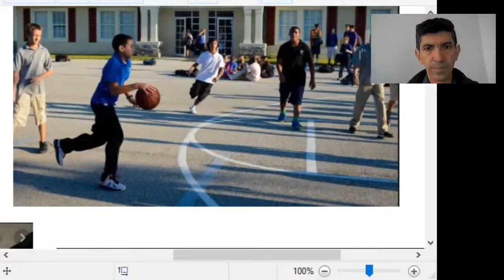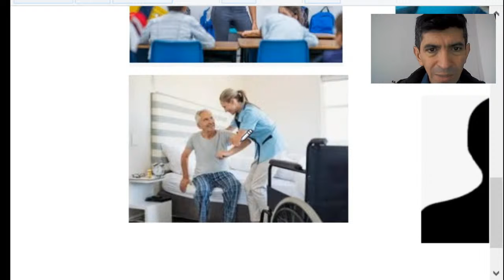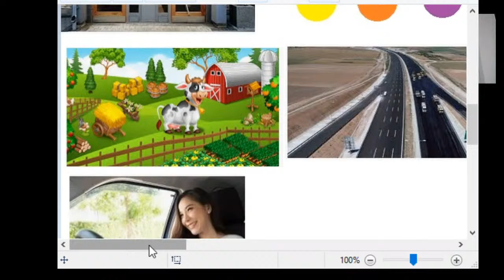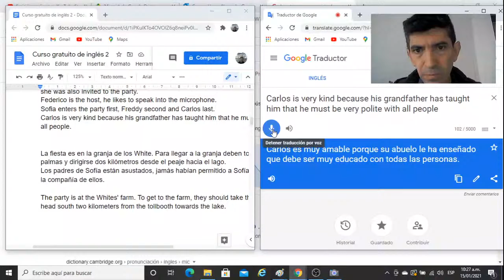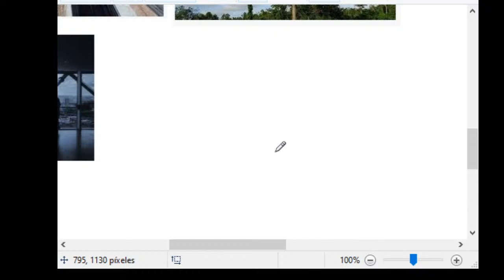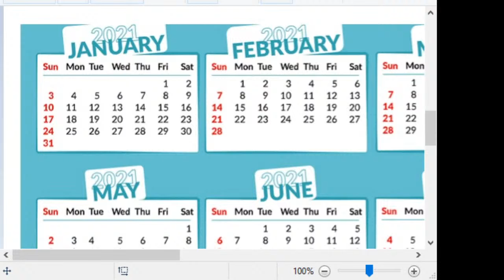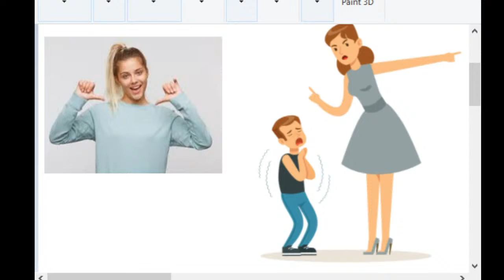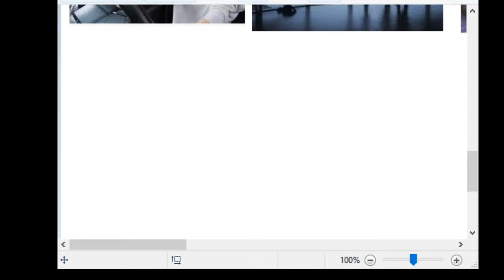Curso gratuito de inglés, nivel 1 día 9